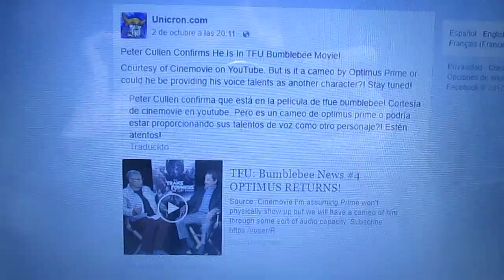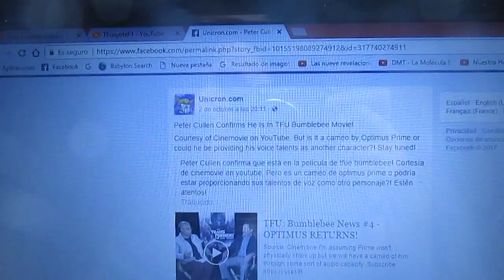Peter Cullen podría hacer un cameo de voz de Optimus Prime para Transformers BB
Peter Cullen confirma que a lo mejor estaría en Transformers Bumblebee pero puede que sea un cameo de voz de Optimus Prime o podría poner su voz a otro personaje pero esten atentos!